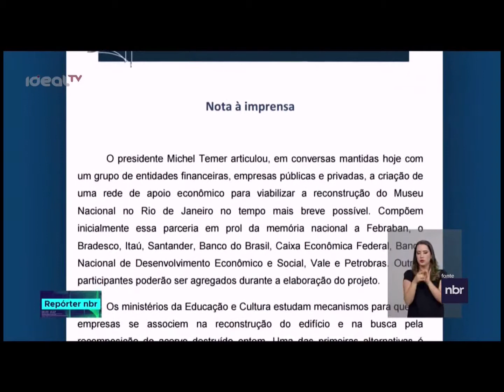Incêndio no Museu Nacional provocou perdas de 200 anos de trabalho...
Incêndio no Museu Nacional provocou perdas de 200 anos de trabalho, o ministro da educação anunciou repasse imediado de dez milhões de reais para UFRJ ...